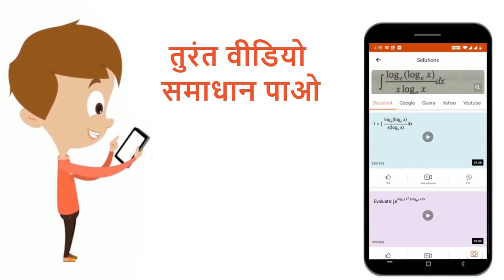नीचे दिये हुए इलेक्ट्रॉड विभव को उपयोग करते हुए कथन I, II, III और IV में से सही कथन का चयन कीजिए...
नीचे दिये हुए इलेक्ट्रॉड विभव को उपयोग करते हुए कथन I, II, III और IV में से सही कथन का चयन कीजिए - Fe^(2+)+2e^(-)hArrFe,E^@=-0.44V Cu^(2+)+2e^(-)hArrCu,E^@=+0.34V Ag^++e^(-)hArrAg,E^@=+0.80V I. कॉपर FeSO_4विलयन से Fe को विस्थापित कर सकता है। II. आयरन CuSO_4विलयन से Cu को विस्थापित कर सकता है। III. सिल्वर CuSO_4विलयन से Cu कौ विस्थापित कर सकता है। IV. आयरन AgNO_3विलयन से Ag को विस्थापित कर सकता है।
Class: 12
Subject: CHEMISTRY
Chapter: विद्युत रसायन
Board:IIT JEE

👉 Have Any Query? Ask Us.